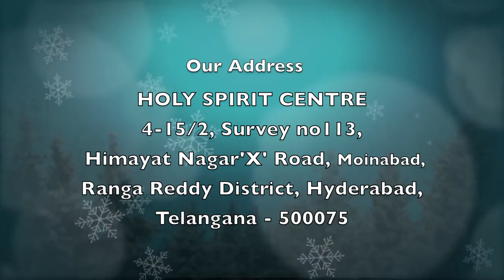Stay With Us Telugu | Epi 35 | Christian Motivational Videos